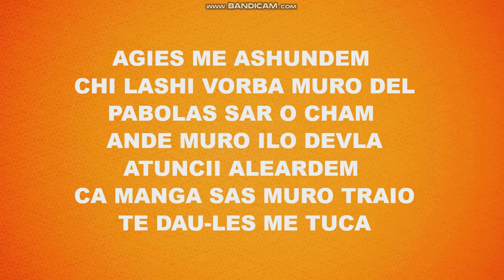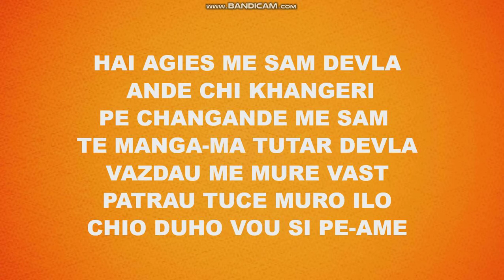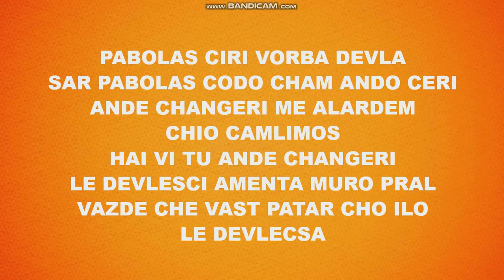Negativ Ricardo Kwiek 2020 Pabolas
Negativ cu versuri Ricardo Kwiek -Pabolas  2020

original song  ---